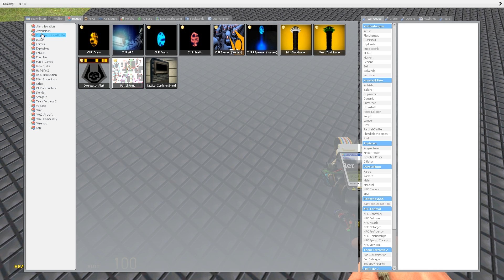GMod: One Minigun VS. HECU Marines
I stood off against all of them!